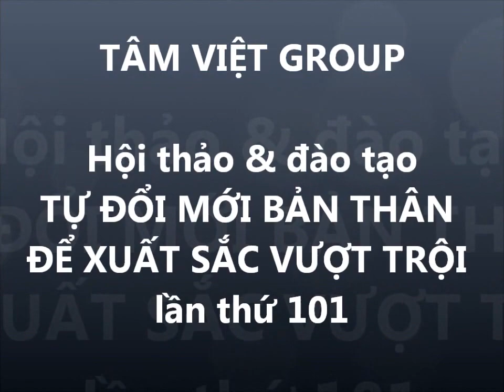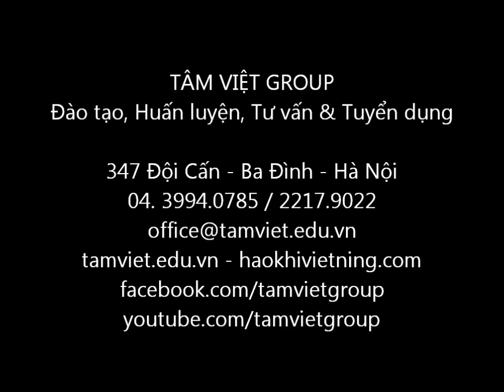BT Ý chí - Hội thảo TỰ ĐỔI MỚI lần thứ 101